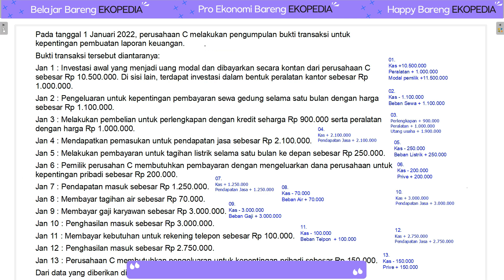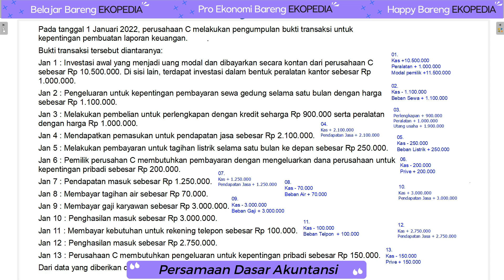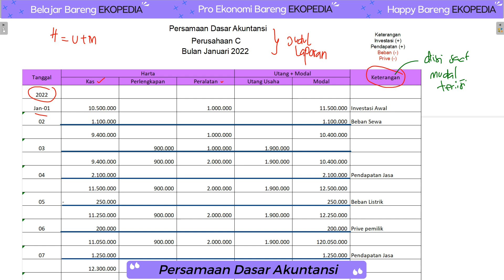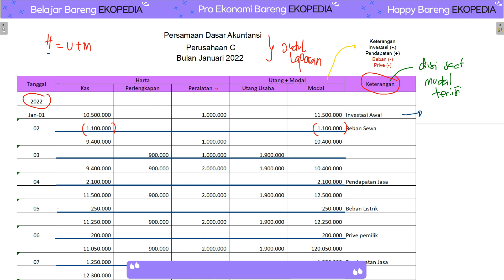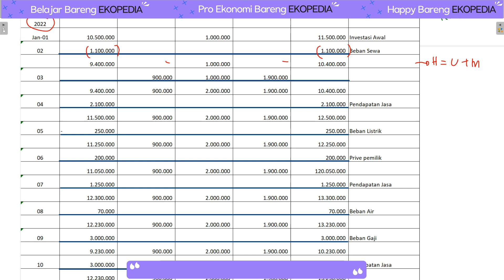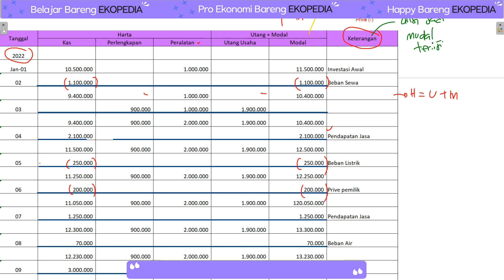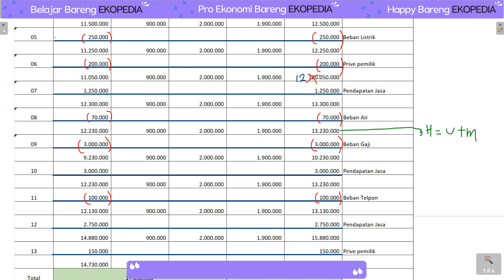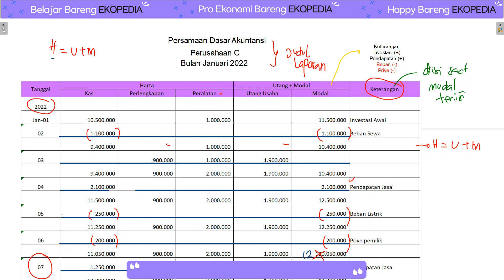Persamaan Dasar Akuntansi Perusahaan Jasa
Buat teman2 yg ingin mendukung bisa berdonasi lewat link di bawah
insya Allah simple kok, bisa pake OVO, Gopay, DANA dll

Info utk kelas bersama ekopedia